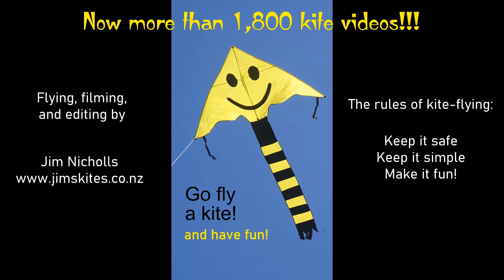Kites, Mickey, SpongeBob, and more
My 1,856th kite video.  A perfect autumn day in Christchurch, NZ, and another opportunity to put some kites in the air.